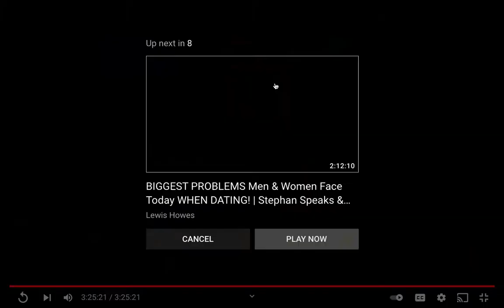IS IT A SMART CHOICE TO DATE YOUR COWORKER?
This is an open discussion about men and women dating in the workplace. One reason dating a coworker appeals to a lot of people is that you often have the same interests and group of friends. This can help navigate issues around a potential conflict of interest, especially when it is time for reviews, promotions, or layoffs. You do not want a relationship to get in the way of  your success, nor do you want others to assume your progress is only due to who you are dating.